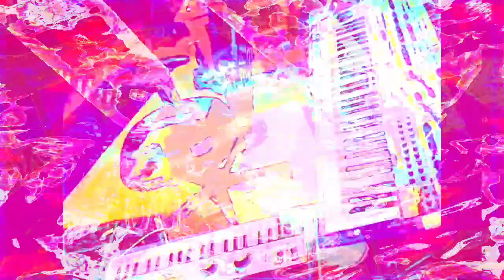Forms of sound made real from beyond all voids of nothingness - Structure without structure manifest